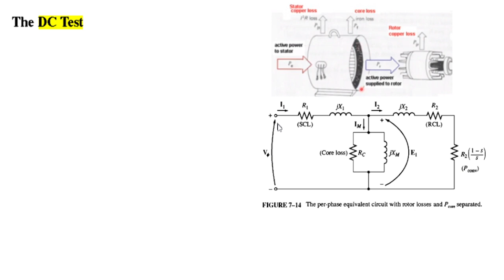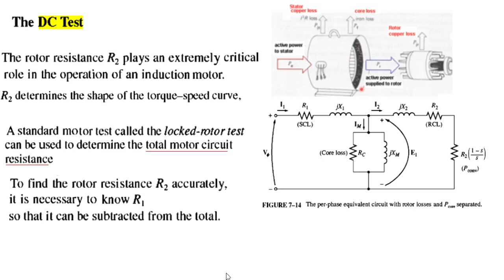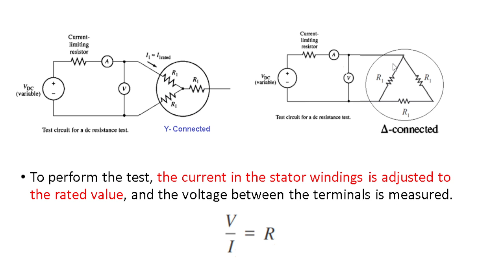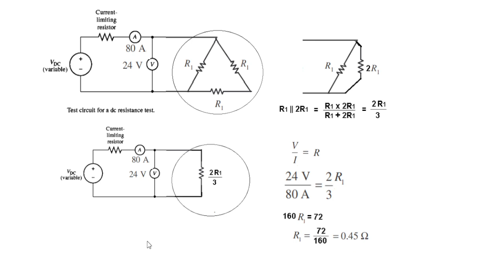(Urdu/Hindi)EM || Question 7.1 || DC Test of Induction Motor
End Ch Problem 7.1(Urdu/Hindi) || Chapman || EM 7.1

A dc test is performed on a 460-V. ~-connected. lOO-hp induction motor. If Voc =
24 V and foc = 80A. what is the stator resistance R]? Why is this so?